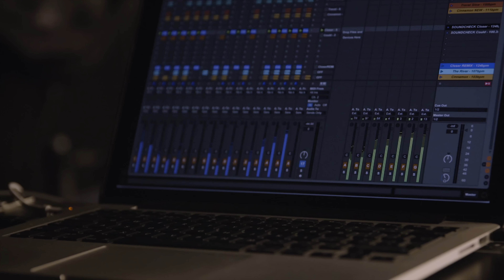Elderbrook | "Could" (Live): SBTV10 (4K)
A singer, songwriter and classically trained multi-instrumentalist, 22 year old Alexander Kotz, otherwise known as Elderbrook, developed his love for music at an early age. Building his musical foundations upon the influences of Jazz artists Sam Cooke and Billie Holiday, Londoner Kotz would fuse his distinctive vocals with his extensive knowledge of guitar, bass, piano, and drums so we had to get him on the channel to showcase his talent.

This live version of this song "Could" is from his first EP Simmer Down. Elderbrook was picked by YouTube for their Foundry series and we're exclusively premiering it via SBTV. Enjoy!

Also Elderbrook has his biggest headline show on the 30th March at XOYO. Get your tickets as you don't want to miss him live!